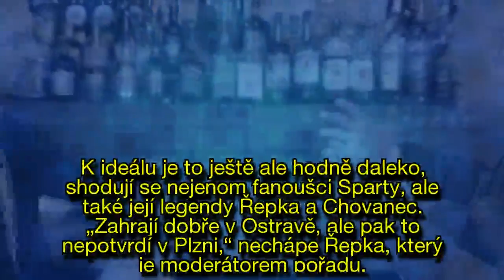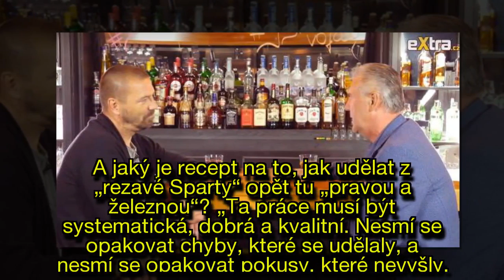Chovanec v Blikanci: Pravá Sparta tu bude za dva roky, na Letné nesmí opakovat chyby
Jozef Chovanec, bývalý trenér a hráč fotbalové Sparty, který v současné době působí coby šéf komise rozhodčích, byl hostem nejnovějšího Blikance Tomáše Řepky.
Mluvilo se zejména o klubu z Letné, ke kterému oba aktéři mají velmi specifický vztah.